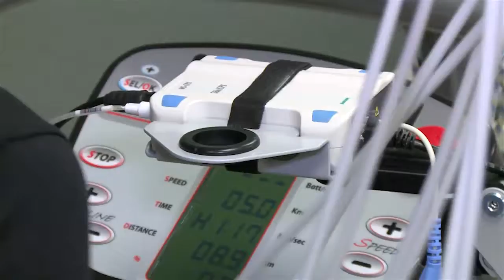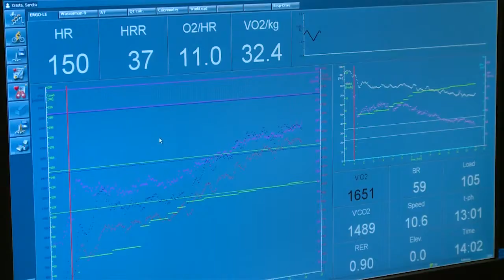О том, как заниматься спортом, не навредив здоровью, в "600 секунд о здоровье и красоте"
Приближается весна и каждому из нас хочется стать активнее и принять на себя новые вызовы. Спорт, марафон, бег - это требует не только энергии, но и знаний!

Как достичь результатов, не навредив своему здоровью?

Обо всём расскажем в программе "600 секунд о здоровье и красоте" 5 марта 2017 на Первом Балтийском канале.

В программе ведущие специалисты "Veselības centrs 4", "Capital Clinic Riga" и Центра стоп VC4 - кардиолог София Лебедева (Sofija Ļebedeva), диетолог Гуна Хавенсоне (Guna Havensone) и технический ортопед Дарья Нестерович (Darja Ņesteroviča) - и латвийские спортсмены - хореограф, педагог но танцам Агрис Данилевичс, латвийская легкоатлетка, стартует в соревнованиях по ходьбе и беге на длинные дистанции Анита Кажемака, латвийская легкоатлетка, обладательница рекордов Латвии в беге на длинные дистанции Елена Прокопчук, экс-чемпион мира по велоспорту, тренер Роман Вайнштейн.